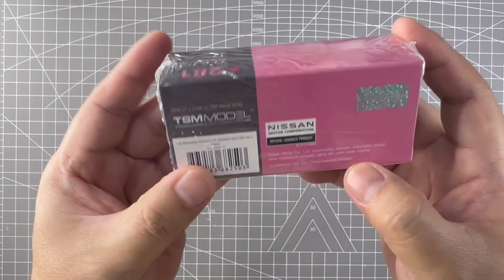Unboxing MiniGT - 1:64 LB-Silhouette Works GT Nissan 35GT-RR “Class” (Pink)